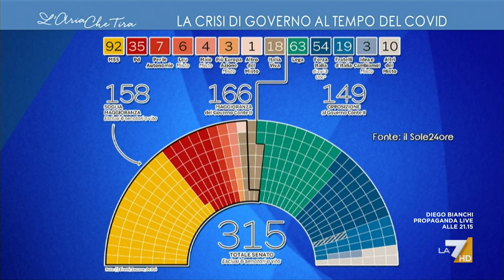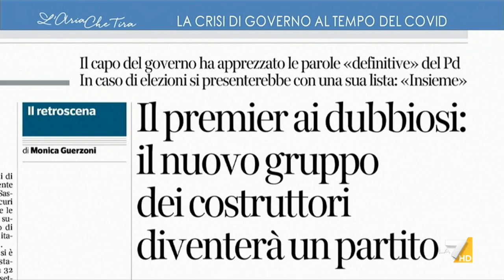Crisi di governo, Bruno Tabacci: "La crisi è dettata da un'iniziativa un po' scomposta di ...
Bruno Tabacci: "Molto dipenderà dal discorso che farà Conte, se è in grado di delineare una prospettiva per molti parlamentari che non intendono riconoscersi nello schema Salvini - Meloni lo spazio c'è".